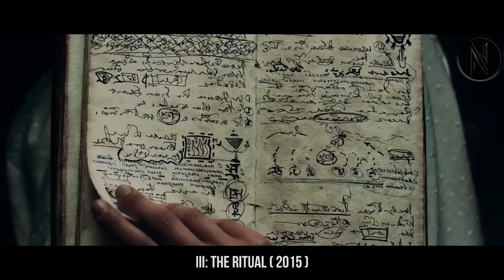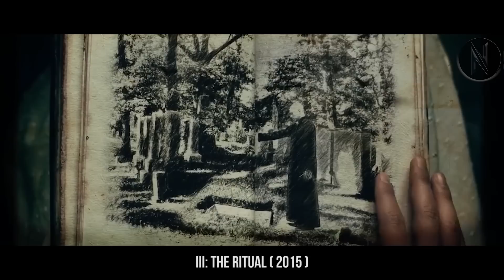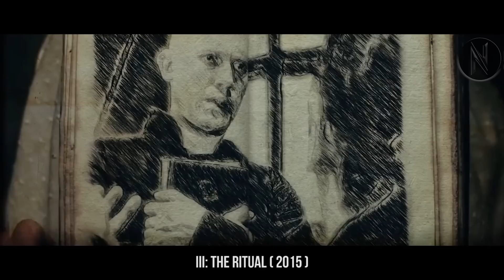Delving Into The Deepest Fears Of The Sister's Mind To Unravel A Cryptic Disease